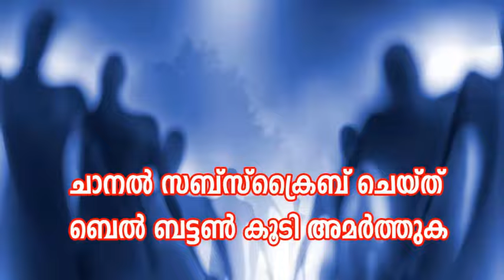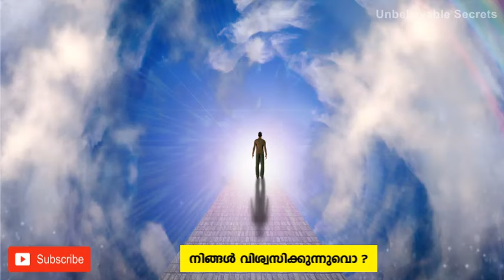Life After Death is True | മരണാനന്തര ജീവിതം സത്യമാണ് തെളിവുണ്ട് | Unbelievable Secrets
Churulazhiyatha Rahasyangal
Viswasichalum illenkilum
Aviswasaneeya Rahasyangal
Unbelievable Secrets
ചുരുളഴിയാത്ത രഹസ്യങ്ങള്‍
വിശ്വസിച്ചാലും ഇല്ലെങ്കിലും
അവിശ്വസനീയ രഹസ്യങ്ങള്‍
രഹസ്യം